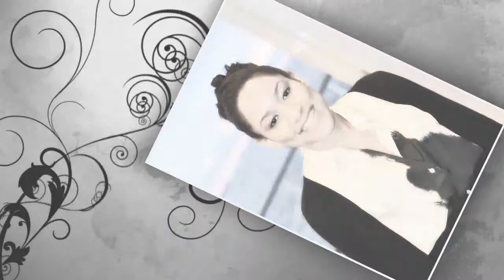Russian Cruise Photoshoot - August 2011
Steve and Gina's short break cruise from Stockholm to St Petersburg August 2011 Photoshoot